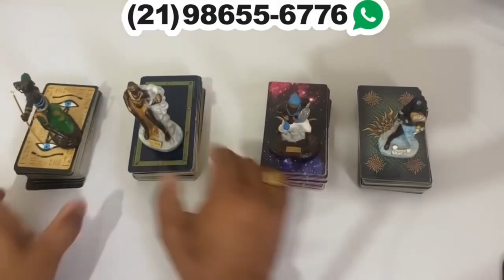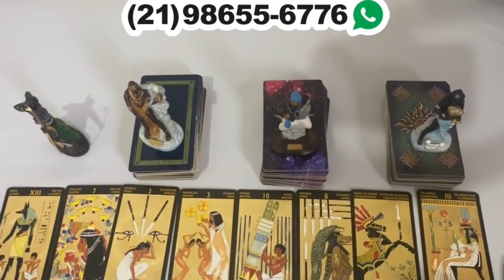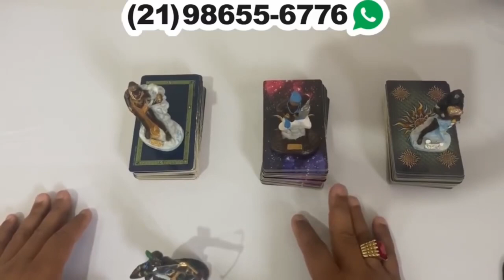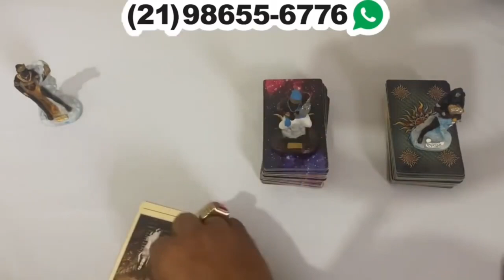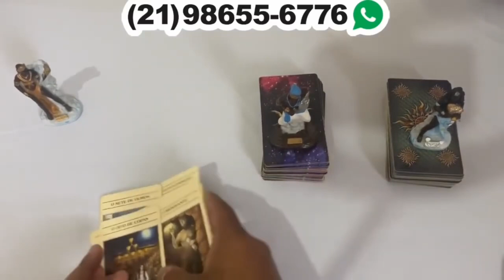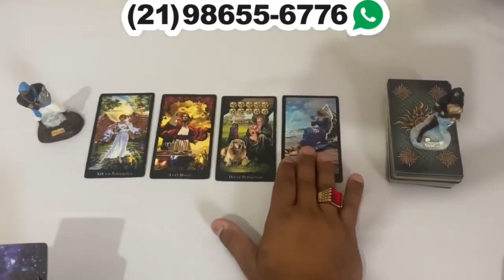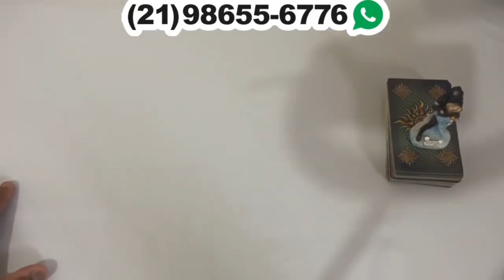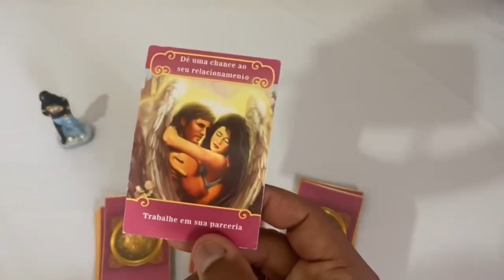Descubra Suas Respostas Com o Tarot Responde 🔮 | Previsões Diárias e Interativas